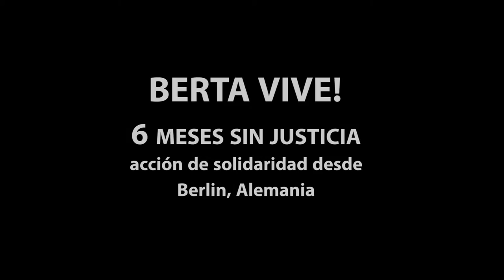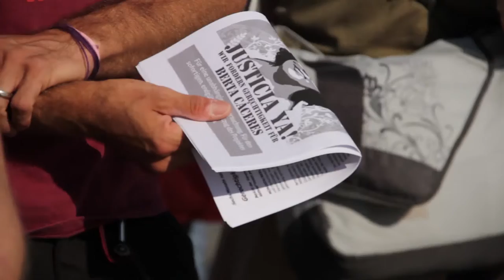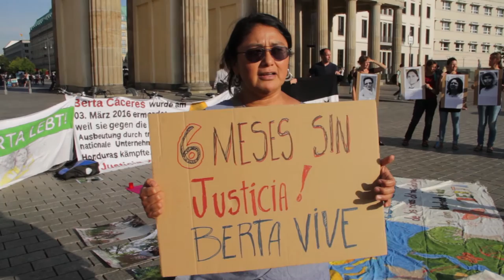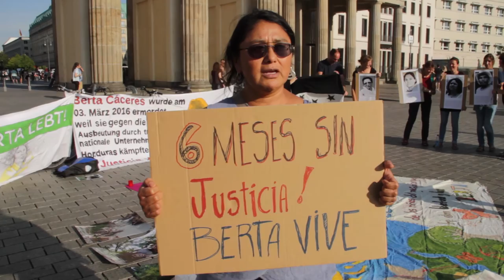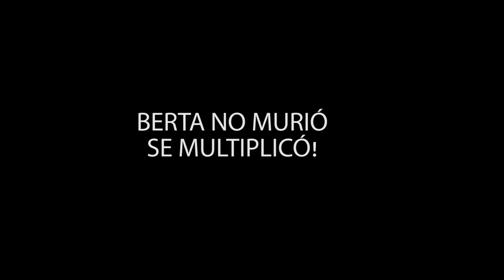Vigilia 6 meses sin Berta Cáceres, Berlín- Alemania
Tras seis meses sin justicia, seis meses de silencio institucional, seis meses de    impunidad nos convocamos en la Puerta de Brandenburgo, sitio simbólico en la ciudad de Berlin // Alemania para exigir justicia en el caso del asesinato de      Berta Cáceres, demandamos una Comisión Independiente de   Investigación y la cancelación inmediata y definitiva del proyecto de DESA - Agua Zarca.
Este 2 de Septiembre se cumplieron 6 meses del asesinato de Berta Cáceres, luchadora social que desde el movimiento indígena en Honduras enfrentó las  políticas neoliberales, empresas transnacionales y bancos, que se empeñan en sembrar los territorrios del pueblo indígena Lenca, con proyectos de muerte.
Denunciamos la responsabilidad de las empresas alemanas como SIEMENS – Voith Hydro y de los bancos europeos FMO ( Holanda) y FINNFUND (Finlandia):

1- por participar de proyectos que violan los derechos humanos del pueblo indígena Lenca. Como es el proyecto hidroeléctrico Agua Zarca.
2- por subestimar e ignorar, las denuncias, informes y cartas que grupos defensores de derechos humanos, junto a miembros/as del pueblo indígena Lenca, hicieron para darles a conocer como la empresa DESA junto a mienbros de la Policia Nacional, ejercian la violencia para introducir este proyecto.
3- por colaborar con la empresa DESA, una empresa que hoy es la principal sospechosa del asesinato de la lider indígena Berta Cáceres.

Exigimos a SIEMENS – Voith Hydro, FMO y FINNFUND respondan a las               demandas del pueblo indígena Lenca, saliendo definitivamente del proyecto Agua Zarca y del territorio Lenca.

Les exigimos que NO COLABOREN, NO FINANCIEN, NO ALIMENTEN EL    RACISMO; LA EXCLUSION Y ROBO AL PUEBLO LENCA!